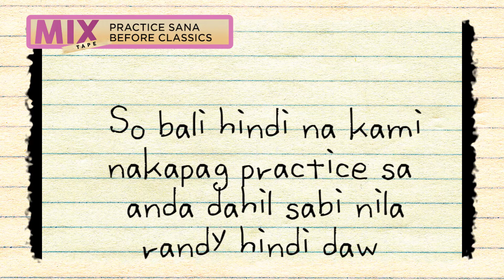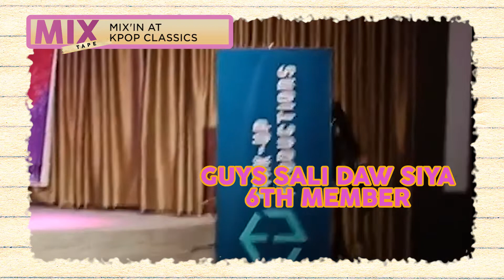[MIXTAPE] TRACK 001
A Mini Diary Series of our practices, performances and other activities.

Produced and edited by: Thea Lusterio